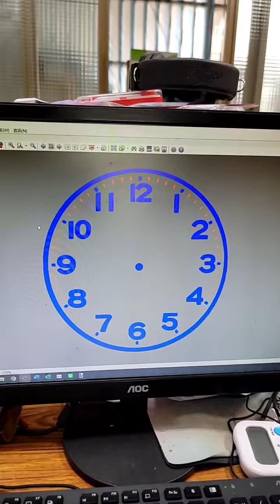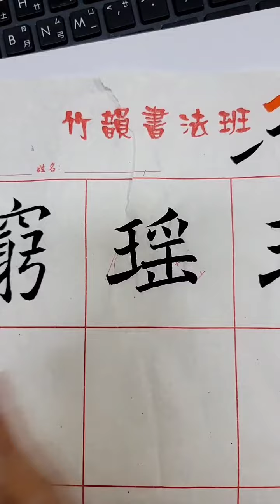20230731教學04